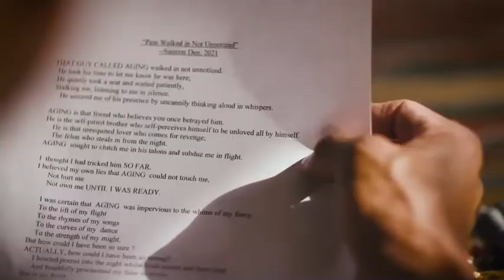Simeon Den & TMobile / "Defying Age at 71”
Two months ago, T Mobile did a national blind search for who are living “Age De-fying” lives. My name was submitted and after a whole bunch of interviews/auditions I was chosen! I am a little embarrassed and really flattered.  Additionally,  there are few happenstances in  a business  life , like my art gallery, when a big, national corporation like TMobile offers  me this, which for all intents and purposes is free advertising!